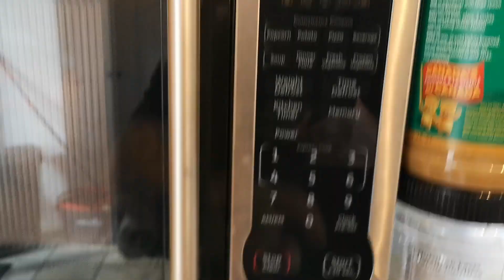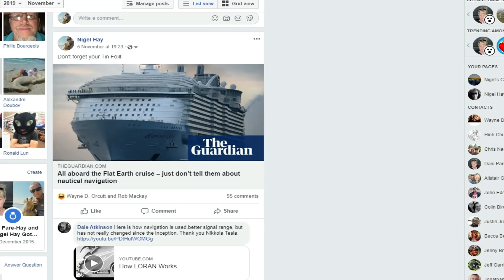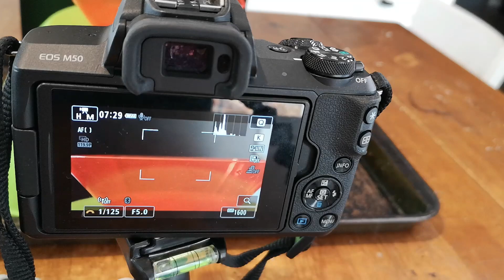Can You Curve Water?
A very random Vlog .
Can Water Curve? Is this a Flat Earth or a Globe?
A big debate just happened on a Facebook post of mine which led me into making this video.
Flat Earthers (Those that believe in a Flat earth) say water cant bend nor curve.
This gave me an opportunity to be creative and learn more camera and editing skills.